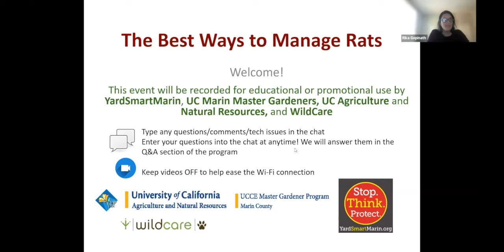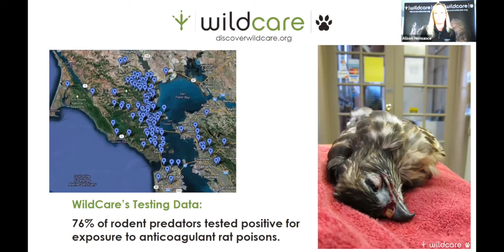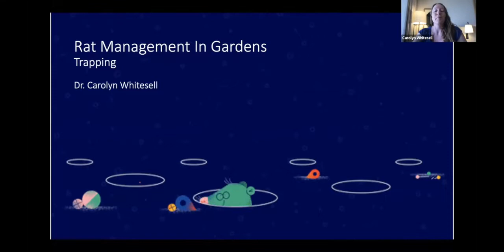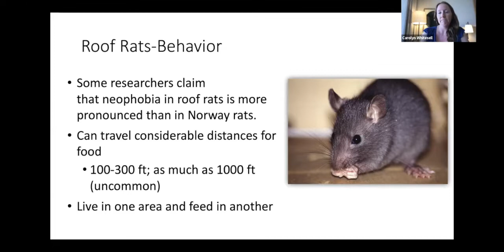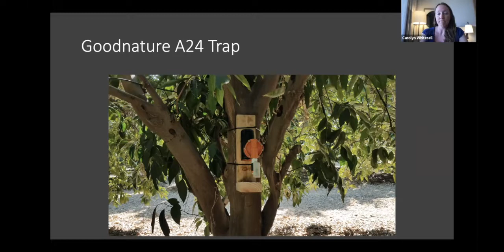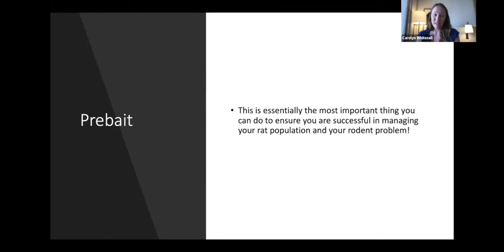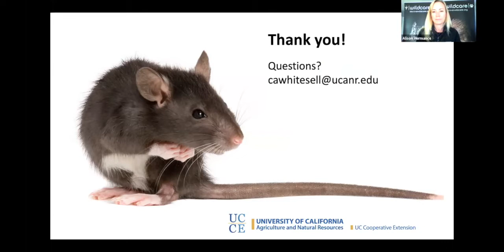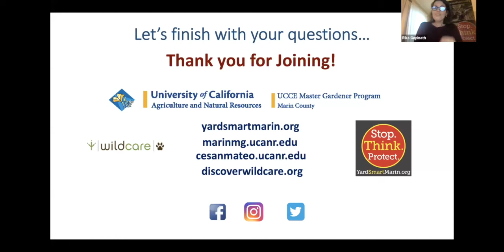The Best Ways to Manage Rats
Brought to you by UC Agriculture & Natural Resources, UC Marin Master Gardeners, YardSmartMarin, and WildCare, this video examines ways to eradicate and discourage unwanted rodents and prevent their return humanely and with care to our environment and wildlife.